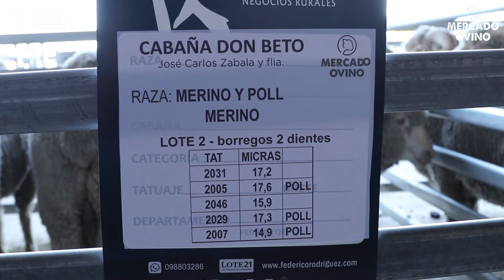MERCADO OVINO 🐑💪🏼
Muy buena edición de Mercado Ovino, Don Beto de Carlos Zabala y Turena de Pablo Payssé.
Dejamos un resumen para que vivan un poco de lo que compartimos ayer 💥🙌💪🏼
¡Gracias a las cabañas por la confianza! Les deseamos a todos los compradores suerte con la encarnerada 💪🏼🐑